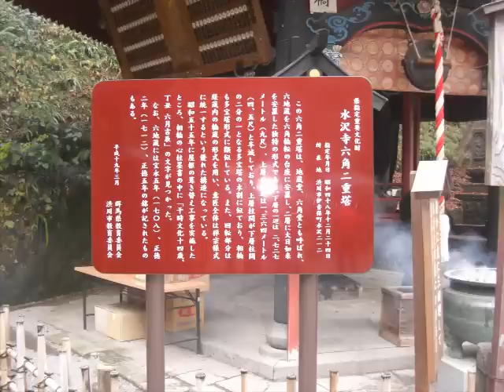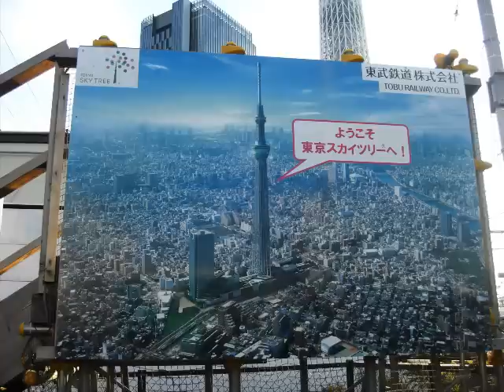我が人生これから峠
本日、♪我が人生これから峠（作詞：筋田　洋明・作編曲：市川　龍之介）を拙い自前の動画？（実は静止画の羅列）にて初めてＵＰさせて頂きました。